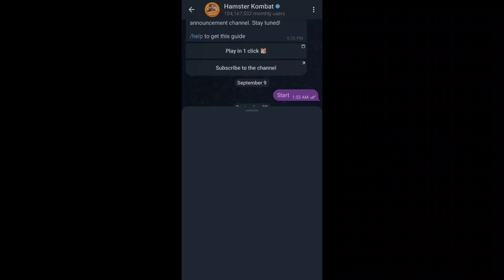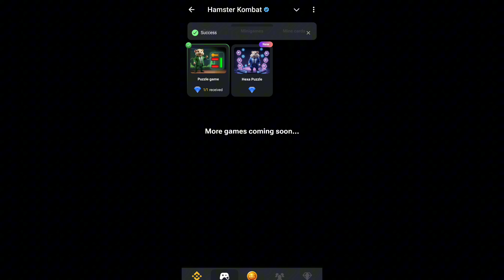Hamster Kombat 14 October mini game(SOLVED 100%),Hamster Kombat Mini Game 14 October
Hamster Kombat 14 October mini game(SOLVED 100%),  Hamster Kombat Mini Game 14 October 14 October Mini Game

14 October 2024 event,marcela martinez solitaire games,mini game today,14 October mini game today,mini game

14 October puzzle game